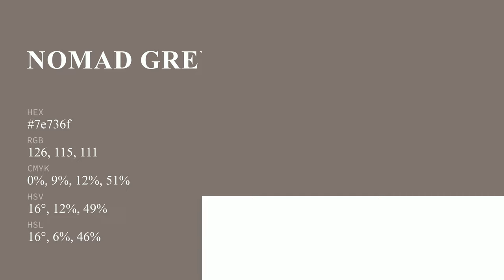Nomad Grey color 7e736f hex color - Brown color - Cool color 7e736f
What color is Nomad Grey ? 7e736f hex color - Brown color - Cool color 7e736f

Hex 7e736f Color Code is also known as Nomad Grey color.